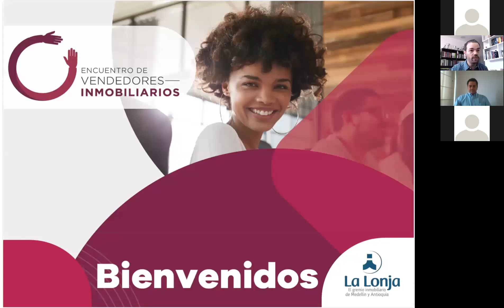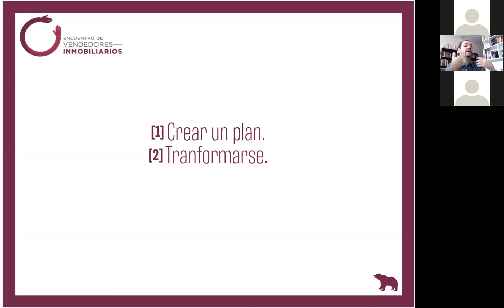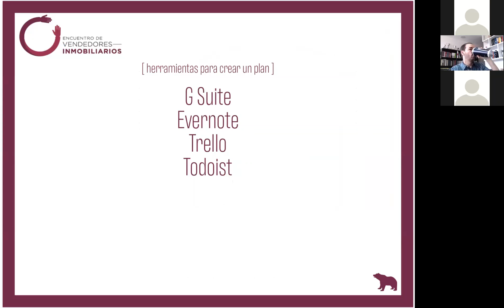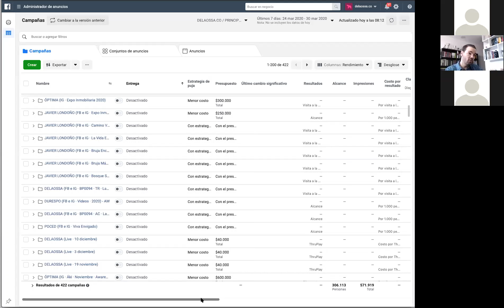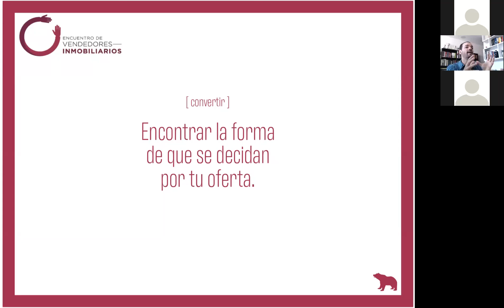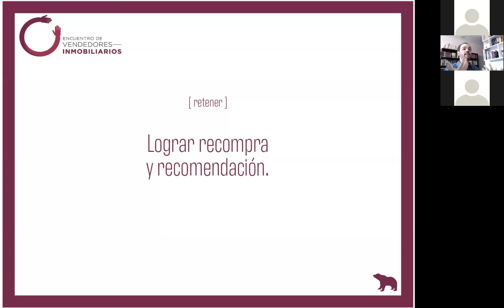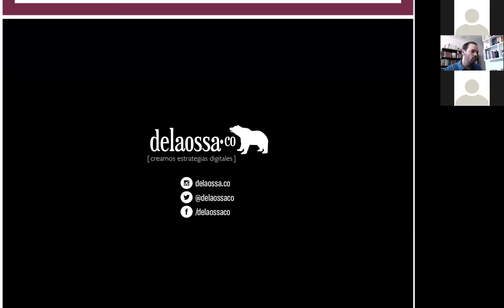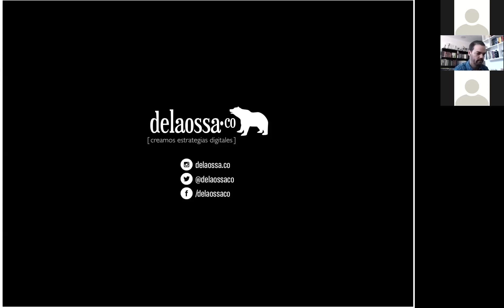Herramientas, plataformas y acciones digitales que revolucionan los negocios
NoParemosInnovemos | Herramientas, plataformas y acciones digitales que revolucionan los negocios – Encuentro de Vendedores Inmobiliarios VIRTUAL.